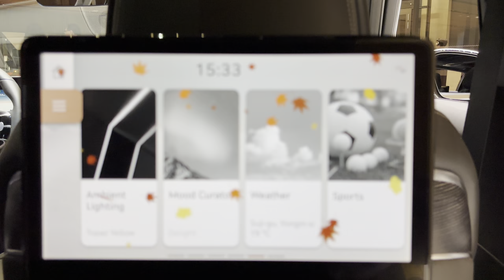GENESIS G90Long Wheel Base (5,465mm) | At The Genesis Studio | P2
genesisg90@LuxuryCarsSeoul
The G90 Long Wheel Base is distinguished by its wheelbase, which is extended by 190 millimeters relative to the standard G90 sedan, offering a more generous rear interior space.This G90 Limo Version is the epitome of luxury, often referred to as the "Korean CEO's Car."
The G90 LWB is The Top-of-The-Line Trim of G90 I Longest Limo Version Only Available in Selected Countries.